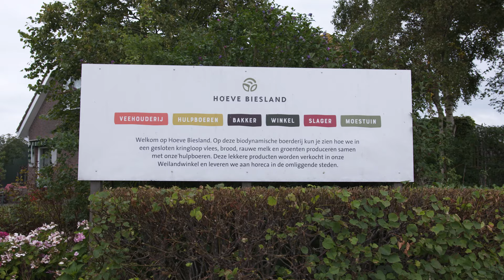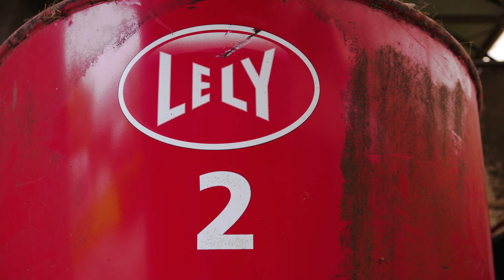Tim van Bregt, veehouder Hoeve Biesland, over de kosten van de Lely Vector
''Gezien de stijgende brandstof prijzen is de Vector voor mij veel goedkoper.'' - Tim van Bregt

In aflevering 2 van de VecTour is Jan Arie Koorevaar op bezoek bij Tim van Bregt, veehouder van maatschap Hoeve Biesland in Delfgauw (Zuid-Holland). Zij hebben de Lely Vector sinds 2015. Het grote voordeel van de Vector ten opzichte van andere voerrobots is volgens Tim dat het exemplaar van Lely over straat rijdt, vanuit een centraal punt voert en overal zelf naartoe kan. Dat doet hij bovendien allemaal elektrisch, wat volgens hem de toekomst is. “De brandstofprijzen zijn hoog en stroom is goedkoper. Sterker nog: we hebben zonnepanelen, dus het zelf opwekken en verbruiken van stroom is een grote winstpost. Daarnaast verwacht ik dat brandstof in de toekomst alleen maar duurder wordt.”

In de zevendelige VecTour videoserie neemt Jan Arie Koorevaar je mee op pad langs verschillende veehouders die slim voeren met de Vector. Jan Arie heeft samen met zijn ouders een melkveebedrijf in Goudriaan en weet als geen ander wat het is om veehouder te zijn.

Meer weten over de Lely Vector?